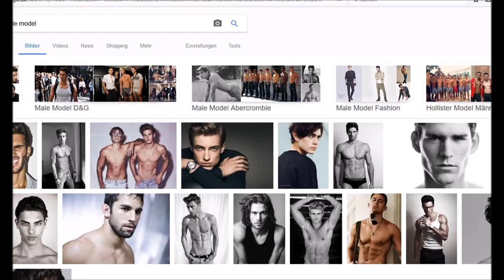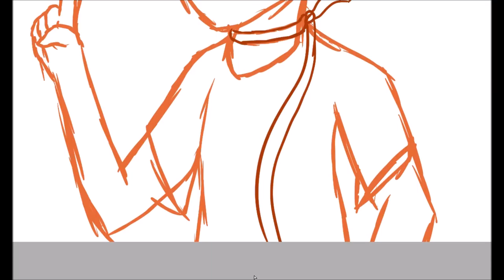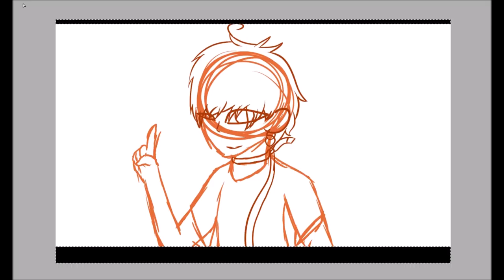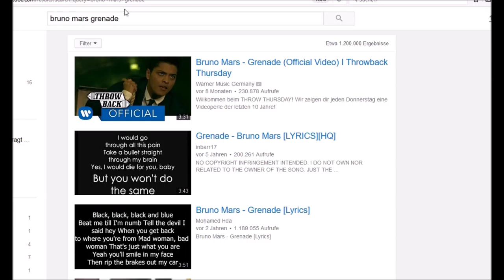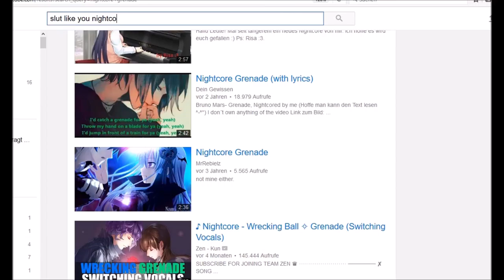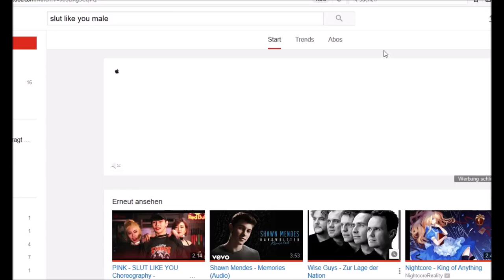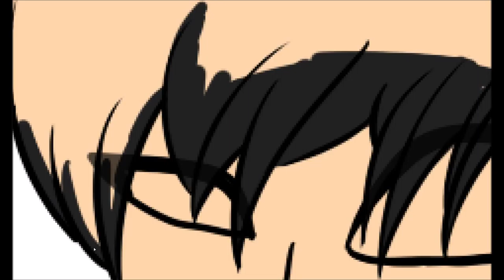||Speedpaint|| Hansol "Slut like you"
Songs ||
Nightcore - Slut like you (Male)
Nightcore - Slut like you

Time Taken ||
1h 30Min